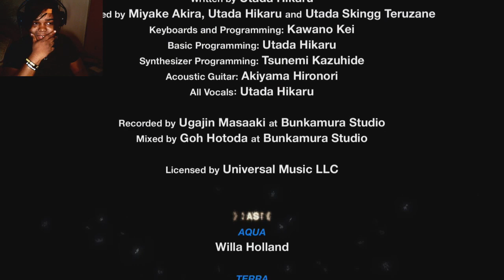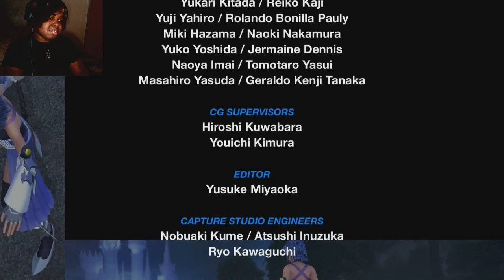THE DOOR | Kingdom Hearts 0.2 A Fragmentary Message Walkthrough/ Gameplay [BLIND] - Part 4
Kingdom Hearts The Story So Far Collection HD Remix 1.5 and 2.5  Remix  Gameplay commentary and face cam

Kingdom Hearts (Japanese: キングダム ハーツ Hepburn: Kingudamu Hātsu) is a series of crossover action role-playing games owned by Disney and developed and published by Square Enix (originally by Square). It is a collaboration between Disney Interactive and Square Enix, and is under the direction of Tetsuya Nomura, a longtime Square Enix character designer.

Kingdom Hearts is a crossover of various Disney properties based in a fictional universe tailored to the game narrative. The series centers on the main character Sora and his journey and experiences with various Disney, Final Fantasy, The World Ends with You and Pixar characters, while stopping the various incarnations of the primary antagonist Xehanort throughout the series. All characters and worlds original to the Kingdom Hearts franchise are owned by The Walt Disney Company.

The series consists of eleven games available for multiple platforms, and future titles are planned. Most of the games in the series have been positively received and commercially successful. As of November 2017, the Kingdom Hearts series has shipped more than 24 million copies worldwide. A wide variety of related merchandise has been released along with the games, including soundtracks, figurines, companion books, light novels and manga series